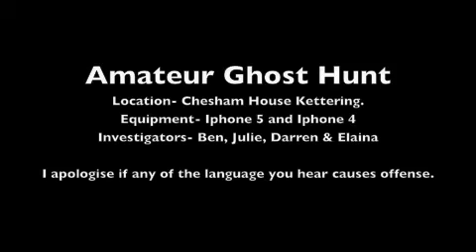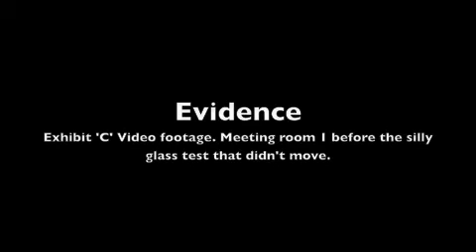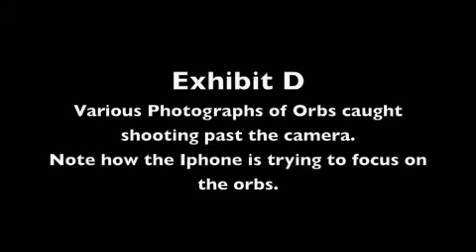Ghosts caught on tape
Ghosts caught on tape using Iphone.
In this video I show ghosts caught on tape using my iphone during an amateur Ghost hunt on 06/10/12. The video shows apparitions, orbs and ghosts.
I was told that my new office at Chesham House in Kettering was the most haunted place in Northamptonshire. As a skeptic I decided to investigate with some friends and 2 Iphones.
Whilst we were there we didn't see or hear anything, but after reviewing the films we were pleasantly surprised. Orbs galore!
Genuine video. No windups. Some of the original video was edited only to shorten to the good bits otherwise the video would have been about an hour long.
Turn your lights off, make the room dark and enjoy some real paranormal activity.